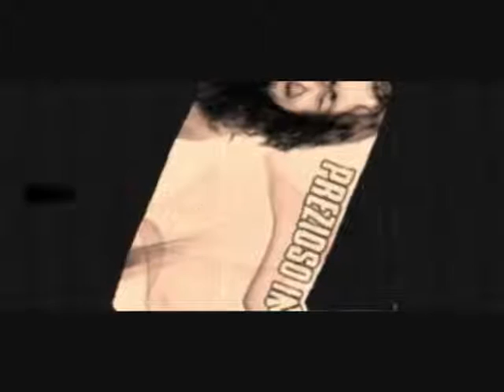In The Radio, Stereo Love Or Geht's Noch? (Cabox Mash Up) @ Prezioso In Action (M2O)